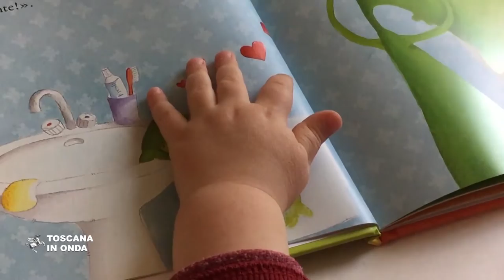Centri estivi, due milioni per ripartire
Per riprendere in sicurezza i progetti didattici la Regione Toscana ha deciso di stanziare due milioni di euro di risorse proprie destinati a finanziare esperienze educative e di socializzazione per bambini e ragazzi, che vanno ad aggiungersi a quelli già messi a disposizione per l'acquisto di dispositivi informatici e strumenti per la connessione. Per i prossimi mesi la Regione ha chiesto al Governo che le linee guida emanate per i Centri estivi siano estese anche ai bimbi dei nidi da zero a tre anni che in Toscana sono circa cinquantamila ed i fondi saranno destinati ai Comuni e alle Unioni di Comuni allo scopo di incentivare la creatività progettuale coinvolgendo anche le associazioni sportive e culturali, il terzo settore e le strutture educative e ricreative private presenti nei territori toscani. La notizia